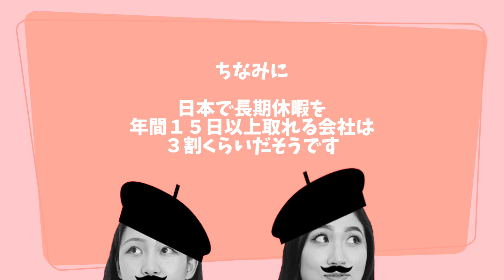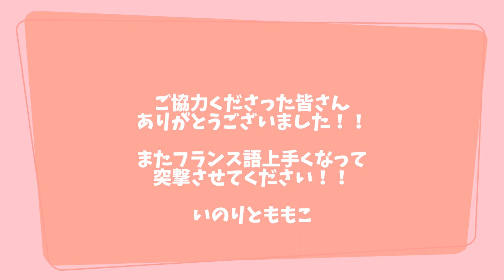【仏語中級者】ドキドキ街頭インタビュー！〜お仕事編〜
00:00　オープニング
00:14　ボンジュール
00:53　スタート！
01:02　ピンクのサングラスお兄やん
02:33　ベージュジャケットのお姉やん
03:01　ムッシュセキュリテ！
03:56　ベルギーから来たお姉やん
05:46　まとめ

日常会話を録音することは滅多にないので色々正す良い機会になりました！
必死すぎてロケーションについてノータッチでしたが
このチャンネルお馴染み？パリ・オペラ座〜チュイルリー庭園でした！

💍関連動画